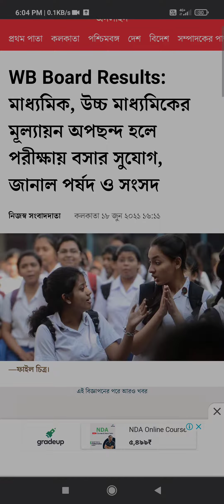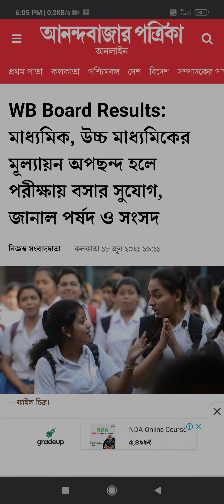18 June the letest update for 2021 HS & secondary students about their Exam results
If you don't like the assessment of secondary and higher secondary, you have the opportunity to sit for the examination